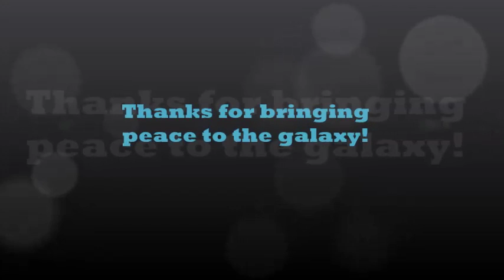Quest for the Peace Sword: 100+ Downloads Thank You From Falkion Itself!!!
CAAWWKAAWW!!

Falkion thanks you from the bottom of its heart.

If you haven't checked out Quest for the Peace Sword already, then follow this